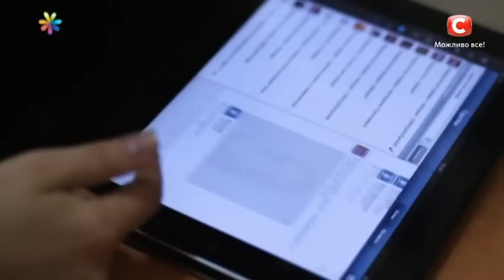Как выбрать удачную позу для фотосессии в купальнике? – Все буде добре. Выпуск 1036 от 15.06.17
Хотите узнать секреты идеального фото в купальнике? Ксения Кузьменко научила фотографироваться в самых удачных позах, чтобы снимки получались на уровне обложки глянцевого журнала. Фас и профиль, сидя и лежа – вы будете блистать на каждом фото… Смотрите видео!